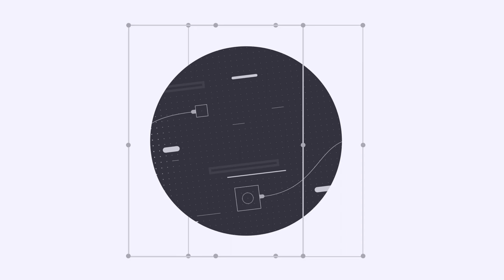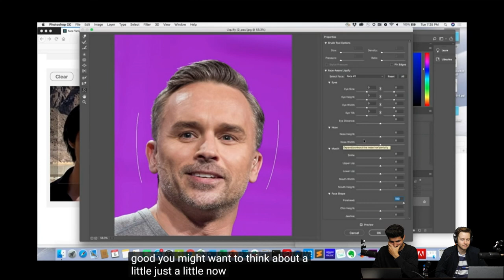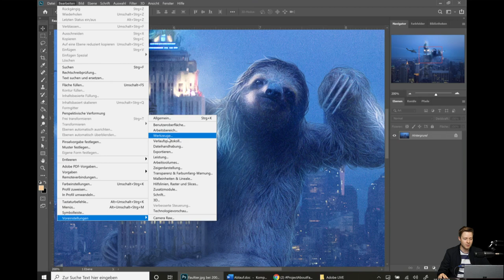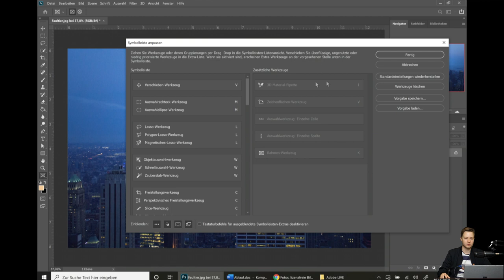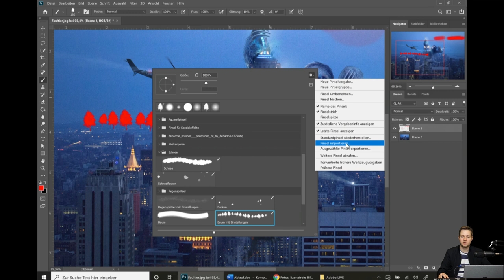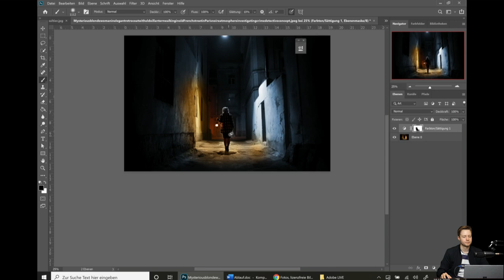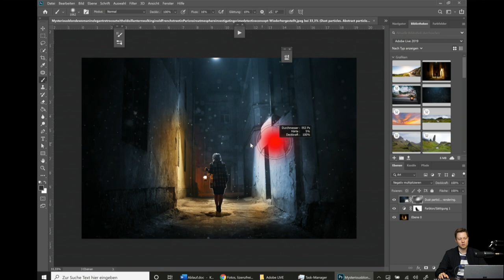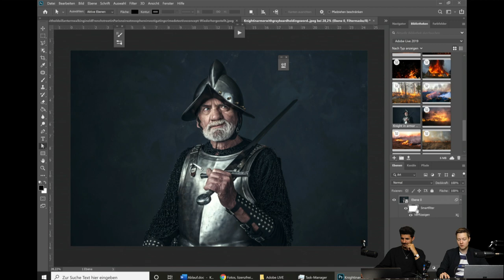Surreale Fotografie – das Photoshop Live Tutorial mit Lasse Behnke - Adobe Live 1/3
Der Fotograf Lasse Behnke erklärt Photoshop im Live Tutorial (von Beginner bis Profi).

NEU! Wir chatten auf Discord weiter